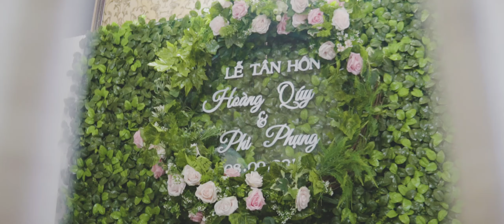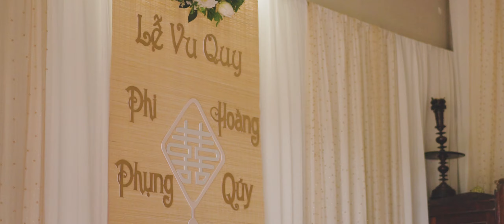Phóng Sự Cưới Quý + Phụng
Phim được thực hiện bởi Tâm Võ

Gear: Mavic Pro - Sony A6500 - Sigma 30 f1.4, Sony 85 f1.5,